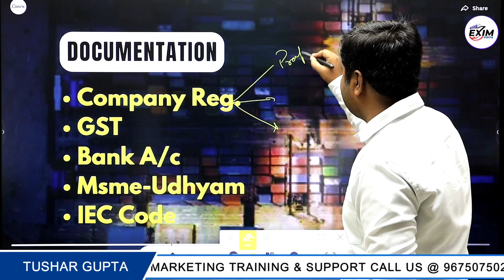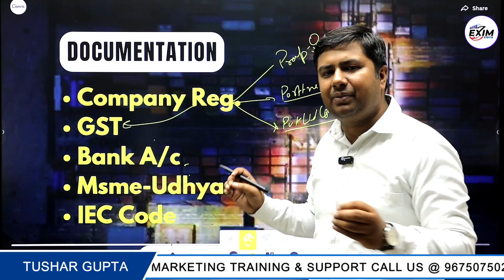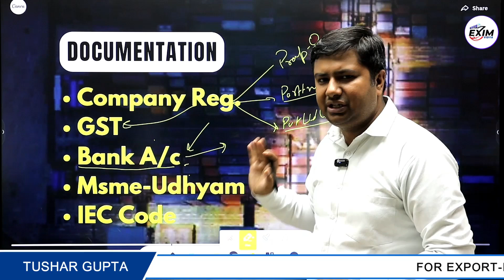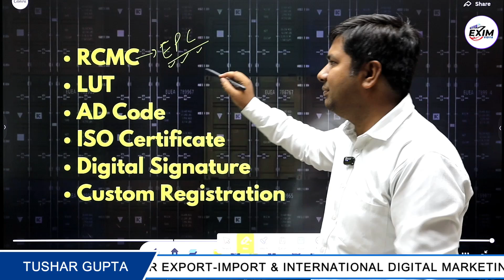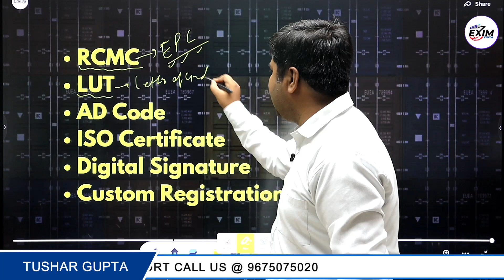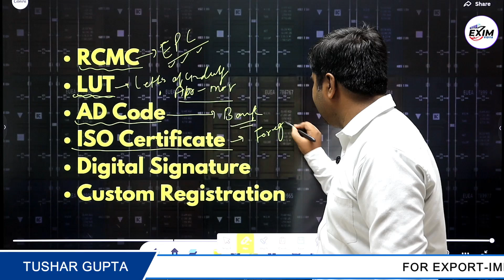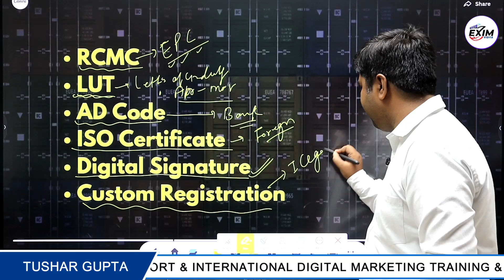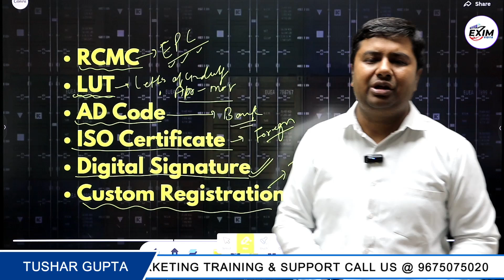documents required for import and export | एक्सपोर्ट बिज़नेस के लिए कौन कौन से डाक्यूमेंट्स चाहियें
Our Channel Exim Vidya is created to help young exporters-Importers to set up and grow their Export-Import businesses. We are guiding you through our very informatic export-import tutorial videos. In these videos we are discussing the process of export-import business, what documents are required to start an export-import business, export marketing, shipping, banking, and export-import compliances.

So that you can grow your export-import business worldwide.

Take Online Training at Home, at the office at your convenience.

Your Query-
export documentation
export
import